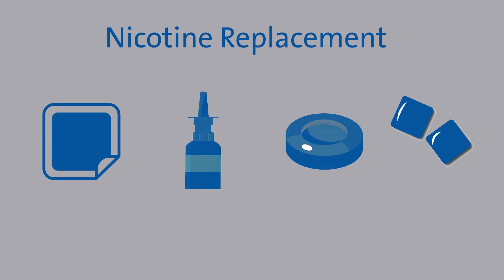Have COPD? Get Help to Quit Smoking | Duke Health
If you smoke and have COPD, it’s time to quit. Stopping smoking is the only way to halt the progression of the disease and preserve the lung function you have left. Giving up a longtime habit like smoking isn’t easy, but it can dramatically improve your health and quality of life.

Taking part in a smoking cessation program that incorporates FDA-approved medications, group and individual check-in sessions, and mindfulness training can increase your chances of quitting for good. Here, Emily Walter, a smoking cessation nurse practitioner at Duke, talks about the challenges of quitting, what to look for in a smoking cessation program, and how to set yourself up for success.

00:00 What causes COPD?
00:03 Should I be screened for COPD?
00:09 What tests are done to check for COPD?
00:14 Why should I quit smoking?
00:20 How do I quit smoking?
00:48 What are nicotine replacements?
01:18 What does a smoking cessation program offer?
02:17 What is it like to quit smoking?

The likelihood of being able to quit on your own is less than 5%. - Hughes 2004

By using medications you can double or triple your likelihood of quitting. - Cahill 2013